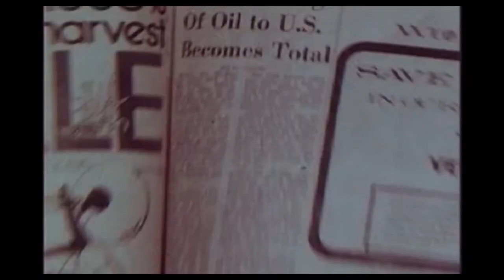Universal Pictures / Cross Creek Pictures / Imagine Entertainment / Hercules Film Fund (2017)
Taken from American Made.

2017 Universal Pictures / Cross Creek Pictures / Imagine Entertainment / Hercules Film Fund / Quadrant Pictures / Vendian Entertainment
2017 Universal Pictures Home Entertainment